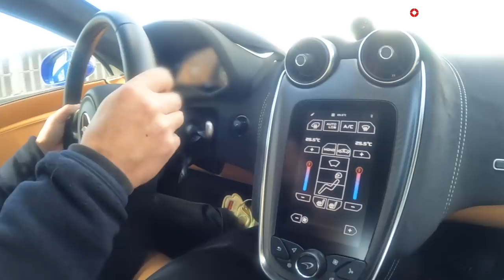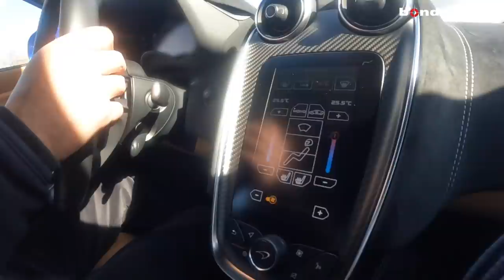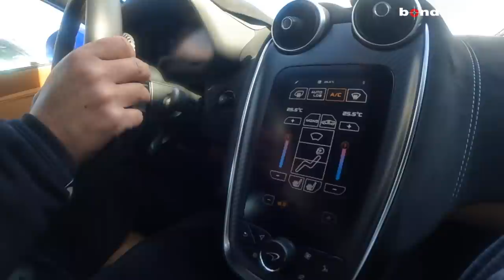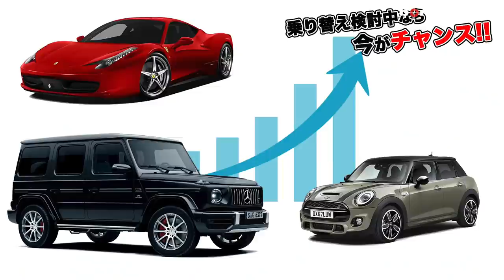【bond cars Nagoya】新品カスタマイズ済み！オプションMSOカラー＆カーボンウィング！McLaren 570S【車両紹介】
Chapters
00:00 外装紹介
9:21 内装紹介
12:58 エンジンルーム紹介
17:59 灯火類&排気音紹介
18:40 試乗

グレード McLaren　570S
型式 ABA-P13S
ハンドル 左
カラー バートンブルー
整備記録簿
保証
修復歴 なし

MSOカーボンリアウィング
Carbon Fibre Interior Upgrade
Luxury Interior - Natural Tan & Carbon Black
Power Adjust Heated Memory Sports Seat
Power Adjust steering Column
Sports Seat
Bowers & Wilkins 12-Speaker
Rear View Camera Including Parking Sensors
CARBON CERAMIC Brakes 他

弊社カスタム
ANRKY鍛造アルミホイール(F20/R21)
ロベルタスプリングKIT
ブリリアントバルブシステムエキゾース
プロテクションフィルム施工
ドライブレコーダー
レーダー探知機 他

〒457-0071
愛知県名古屋市南区千竈通5-26-1
AM10：00〜PM8：00
定休日：毎週月曜日
担当：土方